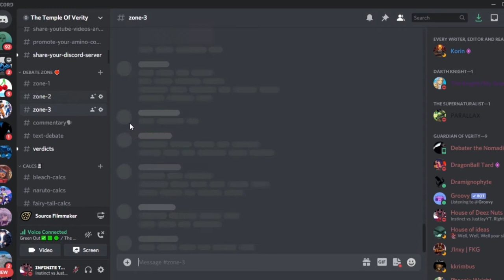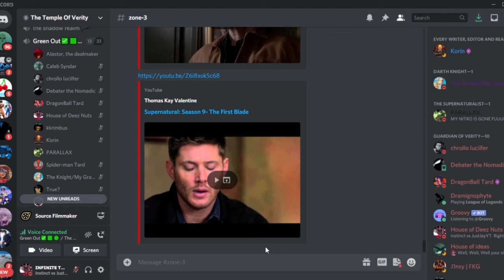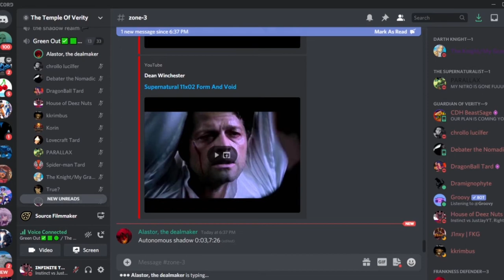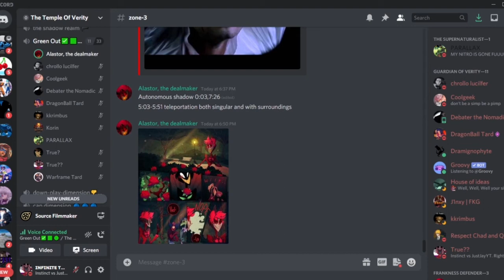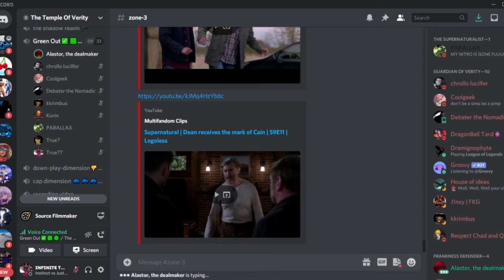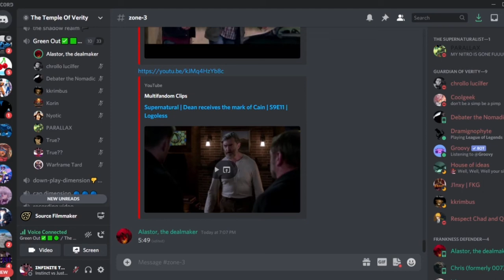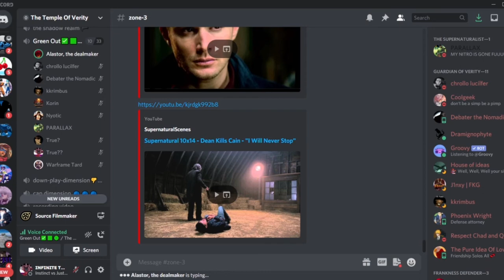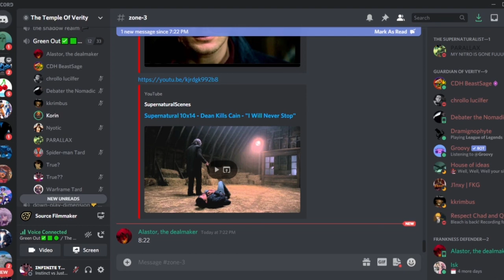Cain Vs. Alastor! (Equal Stats Debate)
I would like to give a huge shout out and thanks to Infinite for recording this debate and editing the video.